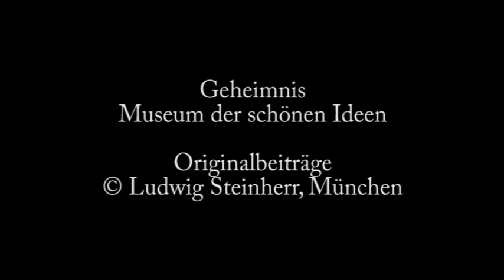Ludwig Steinherr Geheimnis Museum.mpg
Ludwig Steinherr rezitiert seine Gedichte „Geheimnis" und „Museum der schönen Ideen" live im Rahmen eines Künstlerfestes von Anton G. Leitner am Samstag, den 2. Juli 2011 im Gasthof Schuster in Hochstadt / Weßling (Lkr. Starnberg). dasgedichtclip ist ein Videokanal der Zeitschrift DAS GEDICHT hergestellt von Westermaier Medien Produktion.